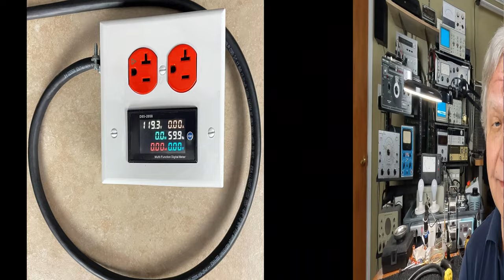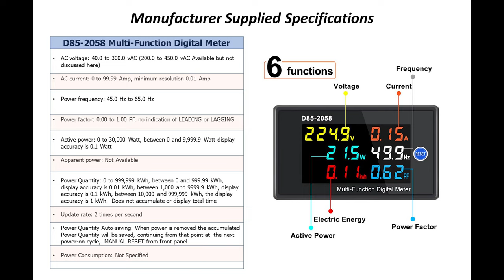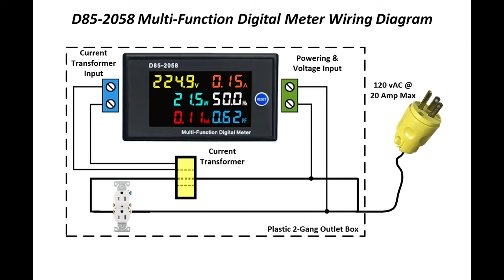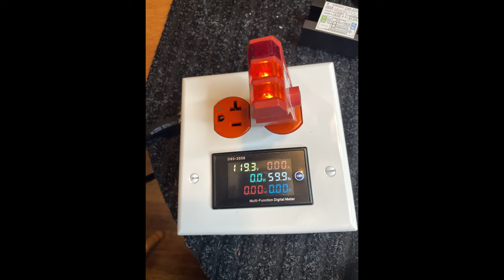Making Your D85-2058 Multi-Function Digital Meter More User Friendly ... Episode 4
A little while back I decided to do a review of point of use Electricity Usage Monitors.  These are typically small devices that plug directly into a local outlet, with the monitored device then plugged into it.  While looking for contenders to test I came across the D85-2058 Multi-Function Digital Meter on eBay.  It is inexpensive and has additional capability when compared to the more typical small Electricity Usage Monitor … the only issue being it was not as convenient to use.  In this video, I share information on the D85-2058 and my solution to making it user-friendly for my application and for the “Electricity Usage Monitor Shoot Out – Part 1” (link below) I am in the process of making … so stay tuned for that coming soon!

Link to the “Electricity Usage Monitor Shoot Out – Part 1” video:  TBD

Chapters:
00:00 Intro and review of what to expect in this video
02:13 D85-2058 Multi-Function Digital Meter Basic Specifications
07:39 What you get when you buy a D85-2058 Multi-Function Digital Meter
11:13 Illustrative wiring diagram for this project
13:57 Some of the challenges and possible solutions
20:52 How I actually addressed some of the challenges
23:20 Some pictures of the assembly along the way
23:55 Wrap up and future videos

Warning!

This video is presented for viewer enjoyment and interest only and should not be considered a comprehensive guide for knowledge, recommendations, or safety procedures as errors and omissions may exist.

If you are following along you are doing so AT YOUR OWN RISK!

Items depicted, discussed, or envisioned in this video involve energized and charged electric circuits containing dangerously high voltages that could continue to exist long after the device is disconnected from its power source.  If proper safety precautions are not known or practiced, damage or destruction to equipment or other personal property, fire, serious personal injury, or even DEATH may result.  It is strongly recommended that if you choose to work on any device shown in this video, you are thoroughly familiar with the design and limitations of that device and possess the tools and equipment to safely proceed.  If at any point you have doubts or concerns you should immediately STOP, put the device in a safe state, and call a professional for help.